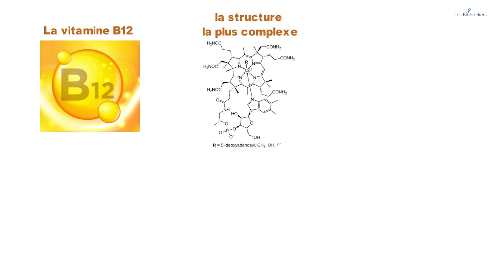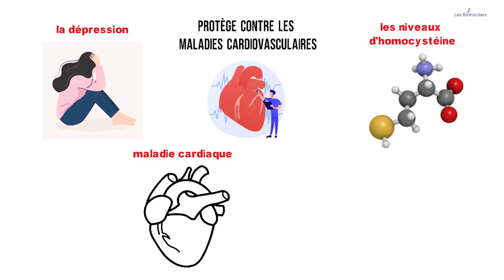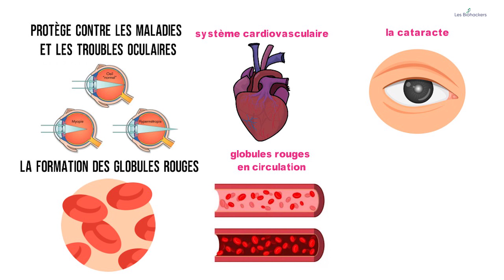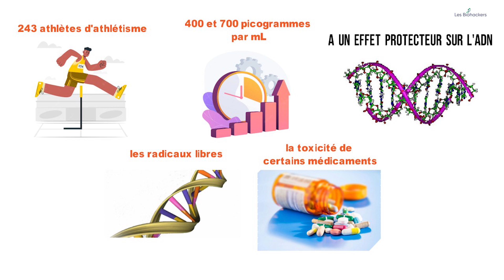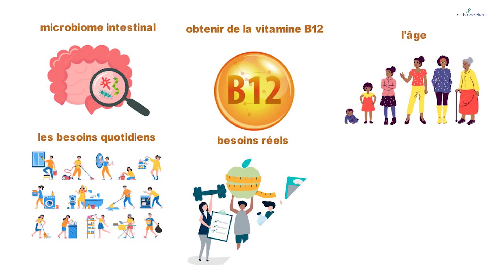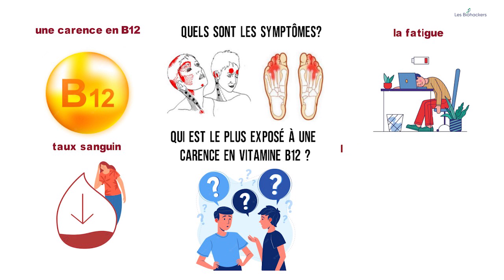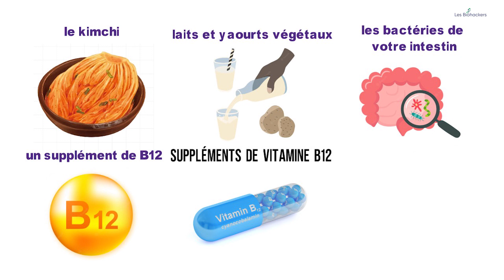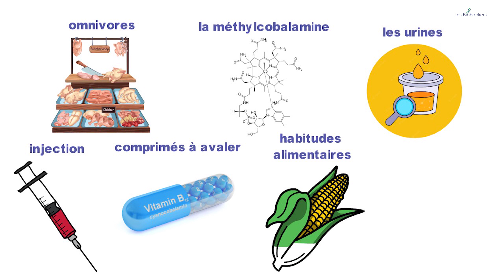Tout savoir sur la vitamine B12 🤓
Tout sur la vitamine B12